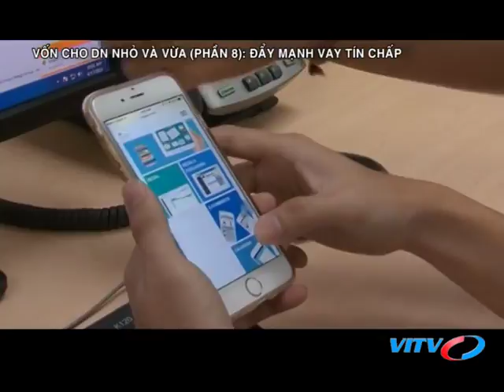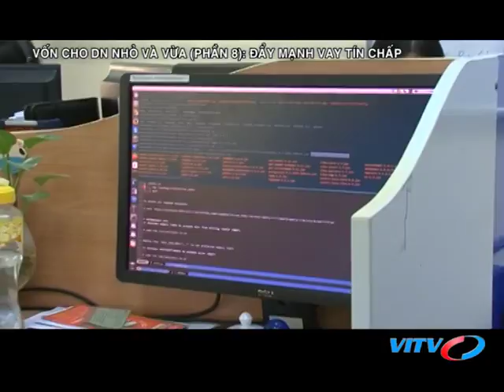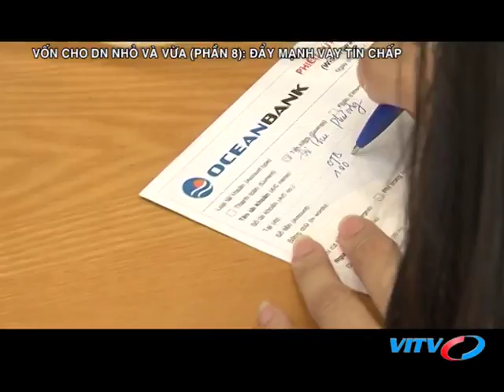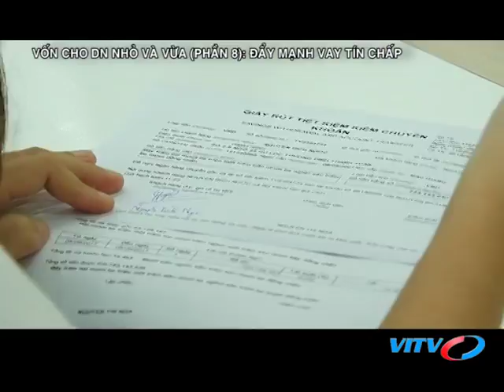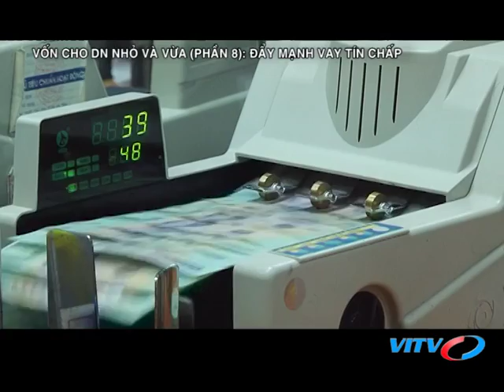VITV - Tạp chí ngân hàng - Vốn cho doanh nghiệp nhỏ và vừa (phần 8): Đẩy mạnh vay tín chấp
VITV - Tạp chí ngân hàng - Vốn cho doanh nghiệp nhỏ và vừa (phần 8): Đẩy mạnh vay tín chấp phát sóng 21:15 ngày 05/11/2018